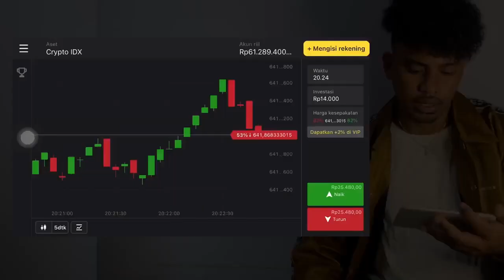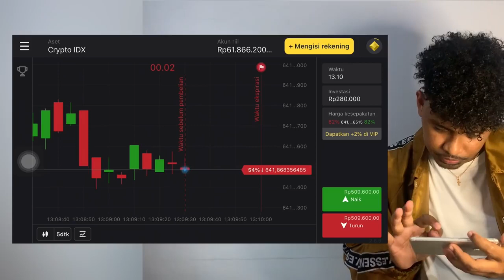JUSTY ALDRIN -KO BUKAN PELANGI (REMAKE)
lagu justy aldrin, kumpulan lagu justy aldrin, kumpulan lagu timur, kumpulan lagu timur baper, lagu timur terbaru 2021, lagu timur viral tik-tok
Ombak babunyi

Lagu terbaru, lagu pop, pop indonesia, judika, anneth, mahen
Toton Caribo